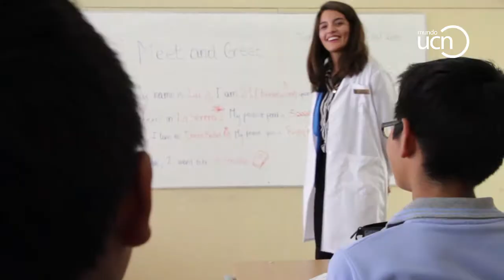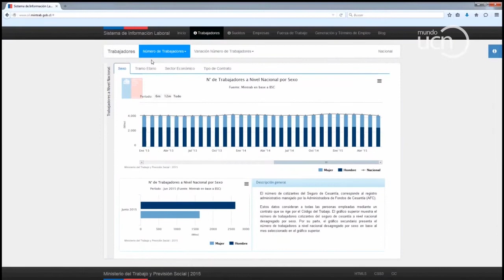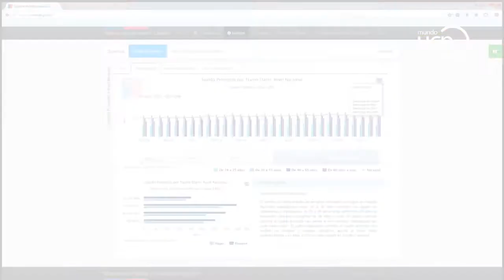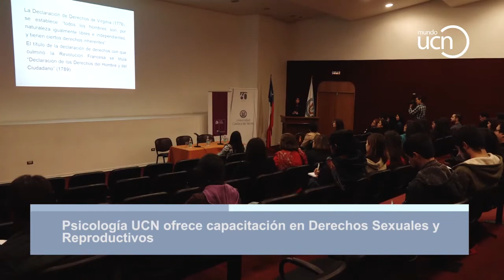Noticias UCN al Día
Edición del 1º de agosto de 2016